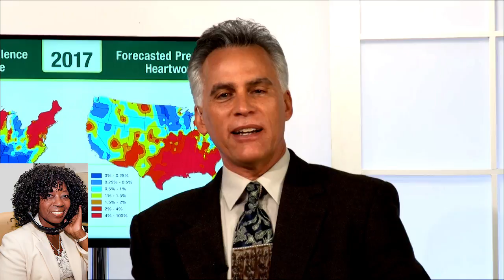Pets & Parasite Forecast